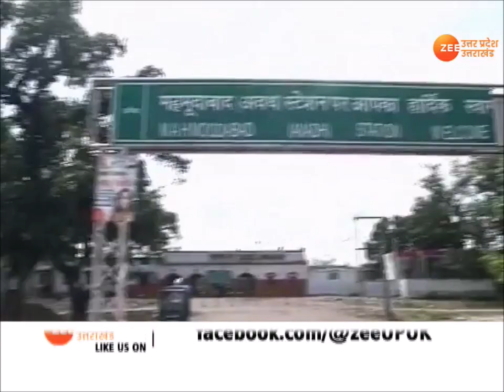Public Ka Sawal Hai आज Mahmudabad से ..जानेंगे क्या है वहां कि जनता का चुनावी मूड ? Uttar Pradesh